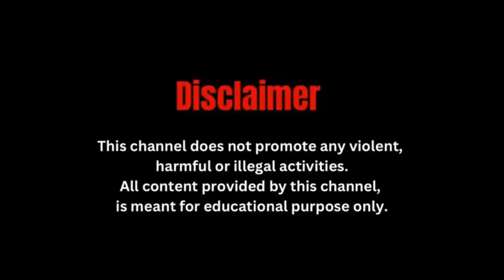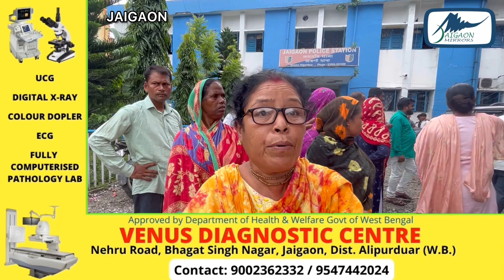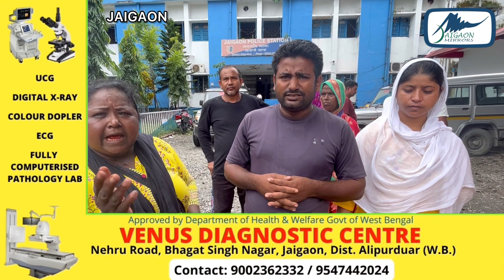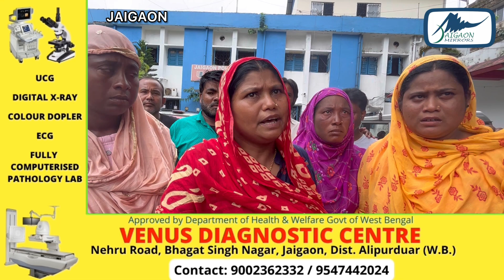भारत भूटान सीमांत जयगांव के थाना प्रांगण में उत्तेजना का माहौल देखा गया I